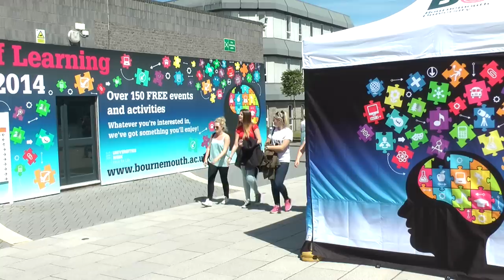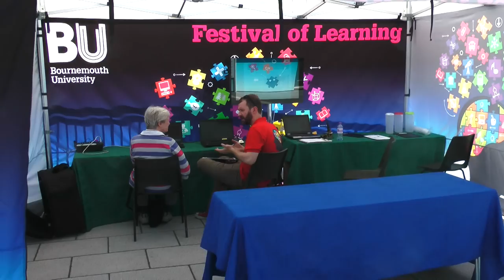David Willetts MP opens BU's Festival of Learning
The Minister for Universities and Science David Willetts MP was at Bournemouth University (BU) to help launch its Festival of Learning.

The Festival featured more than 150 free public event and activities and the Minister attended some of the sessions taking place - including a graduate exhibition run by media students and a VeggiEAT session about super tasters.

The Festival of Learning was a flagship regional event for Universities Week, run by Universities UK to demonstrate the relevance of university research and its impact on everyday life.